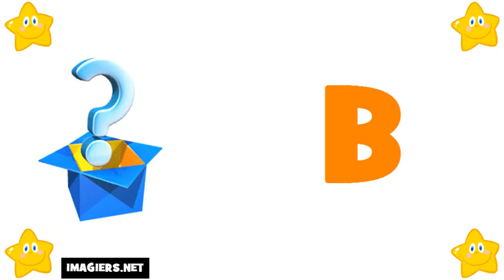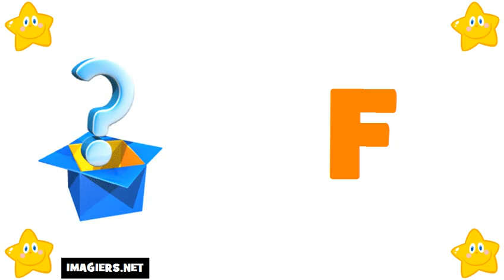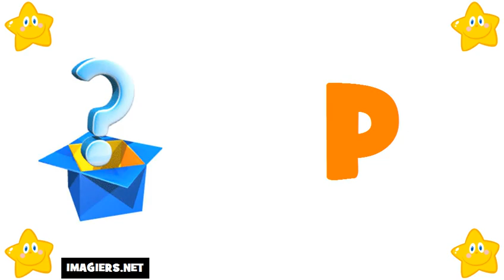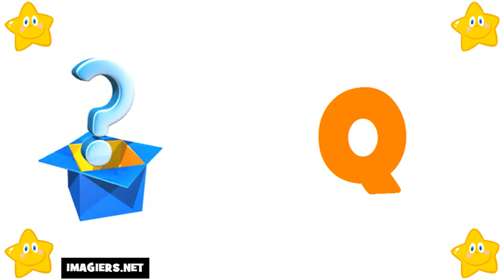Französisch lernen = Das Alphabet auf Französisch # französisches alphabet